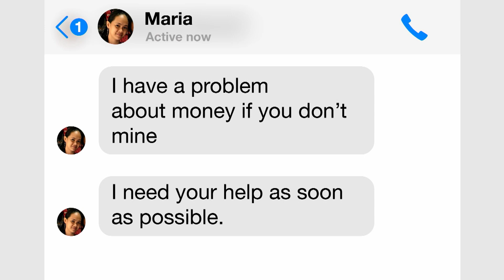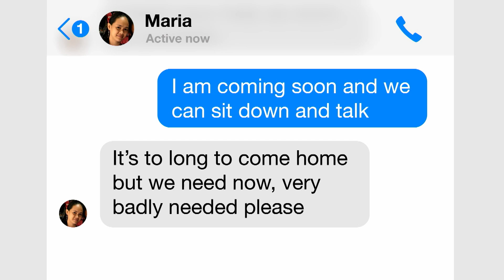Hermana de Rose le exige dinero a "Big Ed" | Todo en 90 Días: Antes del Viaje | TLC Latinoamérica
En medio de la expectación de "Big Ed" de viajar a Filipinas para conocer a su prometida Rose, él confesará que su futura cuñada le pide dinero.